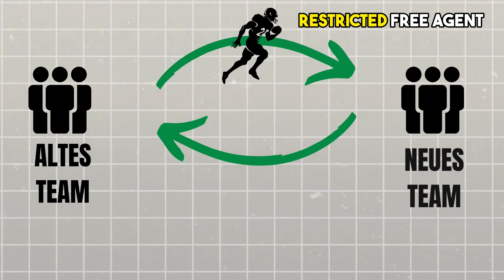Die NFL FREE AGENCY einfach erklärt! | Free Agent - Franchise Tag | GRIDLIFE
In diesem Video erklär ich dir die Free Agency. Wir klären Begriffe wie Free Agent oder Franchise Tag. Wenn du Fragen hast, gerne in die Kommentare!

Folgst du mir schon auf Instagram? Da erlebst du mich etwas persönlicher!